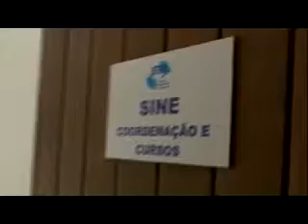Procura pelo Sine diminui